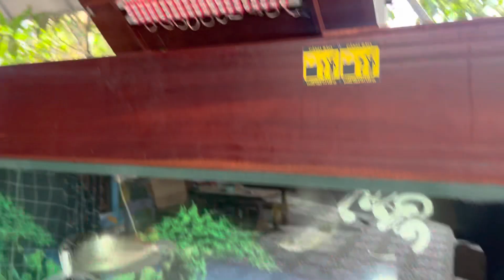Hồ nuôi cá rồng bằng gỗ căm xe, dành cho ae chịu chơi, Audio AG 0916517912